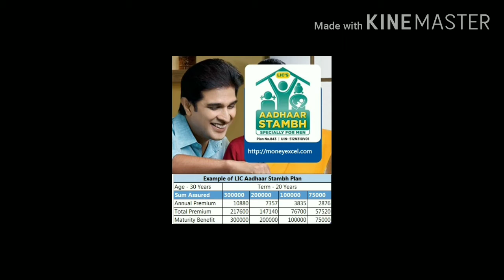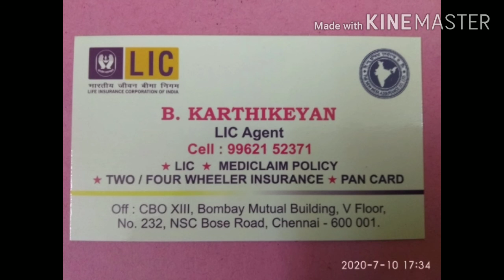Lic's low premium high risk cover policy for lower middle class people for male only in tamil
Adhar stamph in tamil